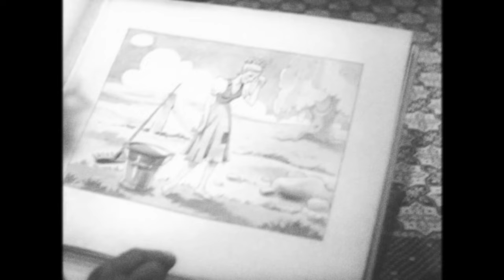Frau Holle (1944) — Regie: Hans Grimm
Regie: Hans Grimm
Drehbuch: Felix Emmel, Peter Hamel
Kamera: Heinrich Schnackertz
Produktion: Schongerfilm
Produzent: Hubert Schonger

Frau Holle: Hertha von Hagen
Blondmarie: Elfie Beyer
Schwarzmarie: Trude Bock
Schafhirte Kasper Franz: Hans Seitz
Großvater: Carl Wery

Nur drei von fast 50 deutschen Spielfilmen, die vor Kriegsende begonnen, fertiggestellt oder zensiert wurden, werden erst nach 1945 im Kino gezeigt. Als sogenannte Überläuferfilme haben sie Filmgeschichte geschrieben. Der Grund: An ihnen werden Parallelen und Brüche, Anpassung und Verweigerung – die das NS-Kino von Beginn an prägen – noch einmal besonders deutlich.

Dass sich unter den Überläufern auch ein Märchenfilm befindet, ist heute fast vergessen. Dabei ist „Frau Holle“ der erste Nachkriegs-Märchenfilm, den die alliierte Militärzensur im Oktober 1948 zulässt und der schon einen Monat später in den Kinos anläuft. Mit der Verfilmung des Grimmschen Märchens über eine Witwe mit einer fleißigen und einer faulen Tochter, die bei Frau Holle die Betten schütteln und dafür mit Gold oder Pech belohnt werden, wird bereits im Juni 1944 in Bayern begonnen.

Der Drehbeginn lässt sich aus Schauspieler-Anstellungsverträgen datieren, die damals bei der Reichsfilmkammer einzureichen sind. Produziert wird der Märchenfilm von Naturfilm Hubert Schonger, die seit 1938 bereits zwölf Märchen mit Schauspielern verfilmt hat und nun „Frau Holle“ fürs Kino adaptieren will. Dennoch ist bei Filmproduktionsdokumenten, wie jene Anstellungsverträge für Schauspieler, immer auch Vorsicht geboten. Denn das „Dritte Reich“ steht zu dieser Zeit kurz vor seinem Zusammenbruch.

Wie der Filmhistoriker Thomas Brandlmeier in seinem Aufsatz zu Überläufern schreibt, werden „Filme (auch zum Schein, d. A.) gedreht, notfalls ohne Rohfilm, ohne Strom, ohne Benzin. Die uk-Stellung ist wichtig, die meisten Filmleute waren bereits an der Front“. Damit werden Filmproduktionsvorhaben 1944/45 Teil von Überlebens-Strategien, die den Filmstab vor dem Fronteinsatz retten. Ob das für „Frau Holle“ auch zutrifft, bleibt offen, denn die Filmstabsliste liest sich wie das Who-is-Who der deutschen NS-Filmbranche.

Hans Grimm, Ex-Chef-Tonmeister des Filmkonzerns Tobis, führt Regie. Bernhard Eichhorn, bis 1944 Musikdirektor der Städtischen Bühnen in Dresden, schreibt die Filmmusik. Und Heinrich „Heinz“ Schnackertz, Chef-Kameramann der Bavaria, steht hinter der Kamera. Als der Märchenfilm 1948 in Berlin uraufgeführt wird, erfährt aber niemand etwas von ihnen. Weder im Vor- noch im Nachspann erscheinen ihre Namen. Kein Wunder, denn einige Filme, an denen sie vor 1945 beteiligt sind, werden nach 1945 verboten.

Dabei weht „Frau Holle“ vor der Premiere noch ein ganz anderer Wind entgegen. Es gibt damals große Vorbehalte gegenüber Märchen, vor allem wegen darin vorkommender Grausamkeiten, die als literarische Wurzel der Nazi-Verbrechen gelten. Was heute obskur klingt, prägt 1946/47 die öffentliche Meinung der westlichen Alliierten. In diesem Anti-Märchen-Klima wirkt der Kinostart von „Frau Holle“ fast wie ein Neustart. Und doch ist es keiner. Vielleicht ein erzählerischer.

Was anfangs auffällt, sind die Figuren, die sich – anders als die moderne Rahmenhandlung vermuten lässt – noch dem NS-Märchenfilmkino verpflichtet sehen. Das richtet sich damals an Kinder zwischen vier und acht Jahren. Entsprechend kindertümlich ist die Inszenierung. Doch es gibt nicht nur Kontinuität zum bisherigen Kino des „Dritten Reichs“, sondern auch Brüche, die – so scheint es wenigstens – für Veränderung in den Köpfen der Macher sprechen, zum Beispiel der beiden Drehbuchschreiber Felix Emmel und Peter Hamel.

Eine Einstellung in „Frau Holle“ fällt hier besonders auf: Als die fleißige Blondmarie aus Versehen eine Spindel in den Brunnen fallen lässt, befiehlt die Stiefmutter heftig und unbarmherzig: „Hast du die Spule hinunterfallen lassen, so hol sie auch wieder herauf.“ Doch das Drehbuch lässt sie in ihrer Todesangst nicht in den Brunnen springen – wie noch bei den Grimms. Durchaus ein Bruch mit dem NS-Verständnis, wie Märchen zu verfilmen sind.